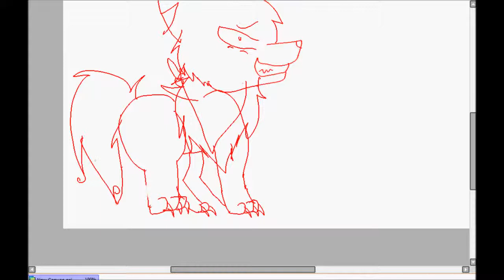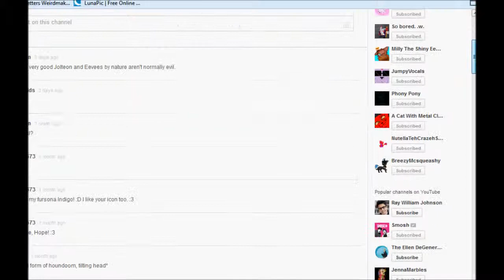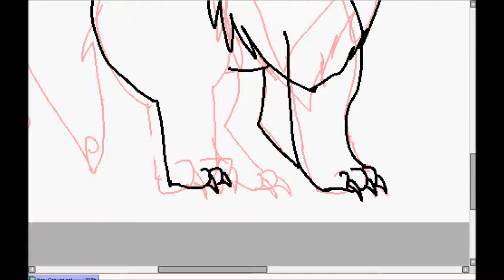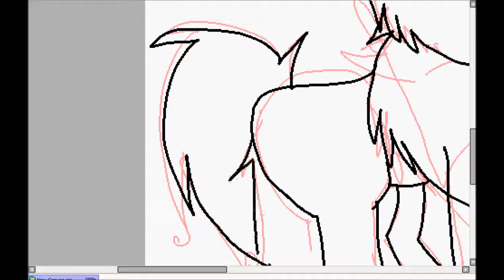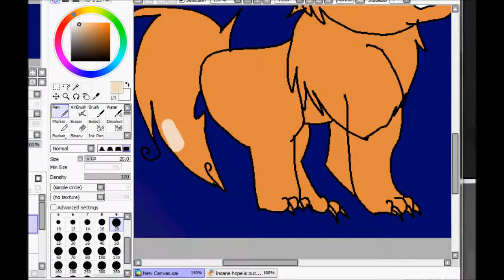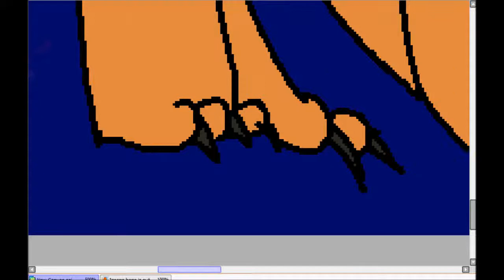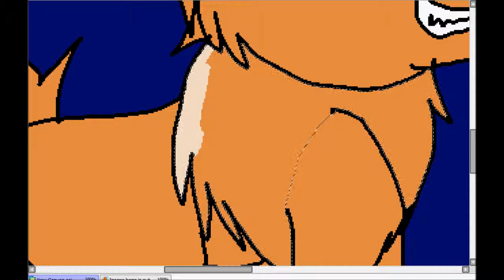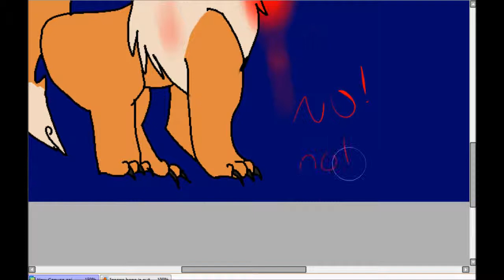Insane?... NO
songs are in the credits,
and i forgot to shade
;_; poop